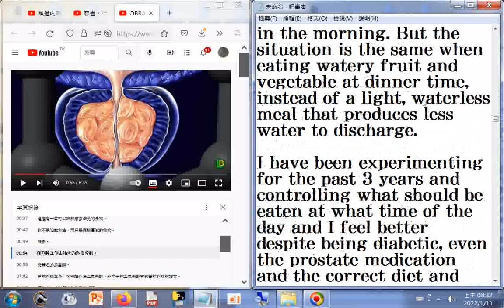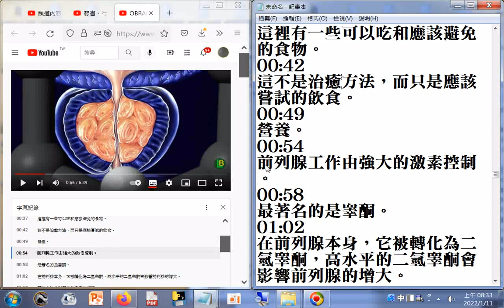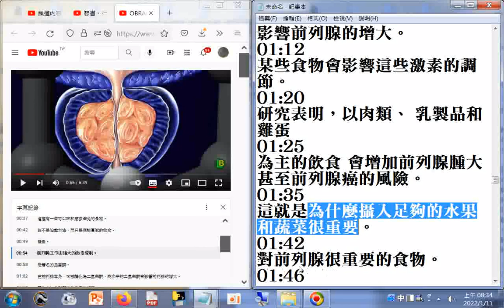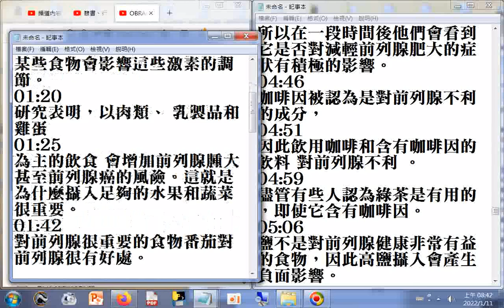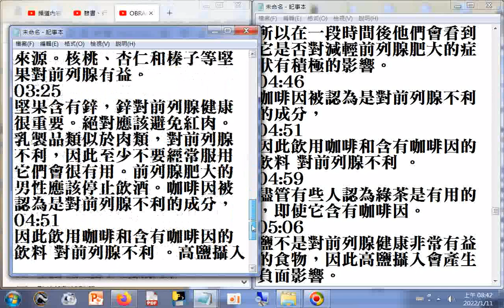應該吃和避免的食物...核桃、杏仁和榛子等堅果對前列腺有益。堅果含有鋅，鋅對前列腺健康很重要。絕對應該避免紅肉。乳製品類似於肉類，對前列腺不利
筆者附錄: 現今道劫並降，揚道於世化劫殃，有求孔孟聖道三寶心法就不枉費今生來世間。世間財世間用--生不帶來，死不帶去，或是給以後不相識的人用，但是得三寶心法卻能帶著走，在世能逢凶化吉、躲劫避難、改變命運，壽終能超生了死，離苦得樂，智者切莫入寶山而空手回。